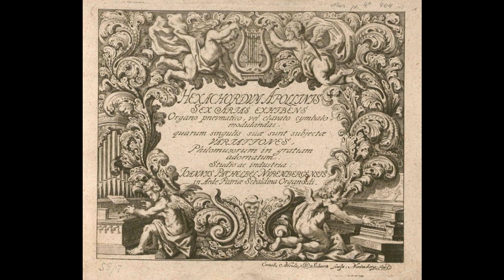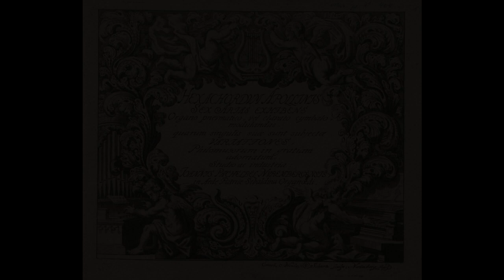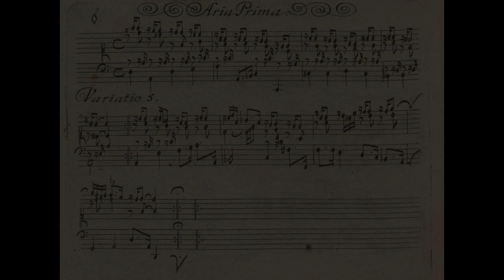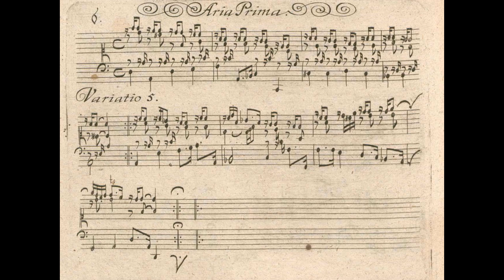Johann Pachelbel - Aria Prima & 6 Variations in D minor (Wolfgang Rübsam, lautenwerk)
From the album "Pachelbel: Hexachordum Apollinis" by Wolfgang Rübsam (2017), performed on lautenwerk (lute-harpsichord).

"The German-born American organist, pianist and pedagogue, Wolfgang Rübsam, first studied organ with Erich Ackermann in Fulda from 1963 to 1967. He then took up studies in church music at the Hochschule für Musik in Frankfurt am Main, which enabled him to join the organ class of Helmut Walcha. A period of study at the Southern Methodist University in Dallas, Texas, where his organ teacher was Robert T. Anderson, culminated in 1971 in the degree of Master of Music. On his return to Germany he joined the master-classes of Helmut Walcha for a year and completed his organ examinations in Frankfurt. The years from 1971 to 1974 were spent in Paris as a pupil of Marie-Claire Alain. In the course of his studies, he was successful in a number of competitions. In 1970 he won first prize in the National Organ Competition at Fort Wayne in Indiana. In 1972 he won two third prizes in international competitions at Nuremberg and Avilain Spain. In 1973 he won the Grand Prix d'lnterpretation at Chartres."

"Hexachordum Apollinis (the title roughly translates to "Six Strings of Apollo") was published in 1699 in Nuremberg by Johann Christoph Weigel, a publisher who had worked with Pachelbel before. The frontispiece, created by Cornelius Nicolaus Schurz, describes the collection as "six arias to be played on the organ, or the harpsichord, to whose simple melodies are added variations for the pleasure of Friends of the Muses." The instruments mentioned are referenced on the frontispiece: two cherubs are pictured, one playing a pipe organ (possibly with a pedalboard), the other a single-manual harpsichord or clavichord. Pachelbel wrote a short preface (dated November 20, 1699), in which he dedicated the collection to Dieterich Buxtehude and Ferdinand Tobias Richter. Another topic discussed in the preface is the nature of music. Pachelbel writes that music is the finest of the arts, governing human emotions and desires, and expresses the "belief of many" that music comes from the "Dreymal-Heilig" sung by angels and from the movement of celestial bodies (a belief, Pachelbel points out, shared by Pythagoras and Plato). A separate page of the preface illuminates a cabalistic aspect of Hexachordum Apollinis: using an alphabet provided by Pachelbel's lifelong friend Johann Beer, the letters of the inscription "JOHANNES PACHELBELIVS ORGANISTA NORIBERGHENSIVM" are translated into numbers with the total sum of 1699, the year of publication; further research has illustrated that a similar alphabet will produce a 3:1 ratio with "Johannes Pachelbelius Hexachordum" (303) and "Apollinis" (101). Other instances of numerological devices in Hexachordum Apollinis may exist, but as of 2015 are yet to be researched. Of all published works by Pachelbel, Hexachordum Apollinis had the widest distribution and survives in more than 10 copies in various libraries in Berlin, London, The Hague, Rochester, and other cities."

"The lautenwerck (also spelled lautenwerk), or lute-harpsichord (lute-clavier), is a European keyboard instrument of the Baroque period. It is similar to a harpsichord, but with gut rather than metal strings, producing a mellow tone. The instrument was favored by J. S. Bach, who owned two of the instruments at the time of his death, but no specimens from the 18th century have survived to the present day. It has been revived since the 20th century by harpsichord makers Willard Martin, Keith Hill and Steven Sorli."